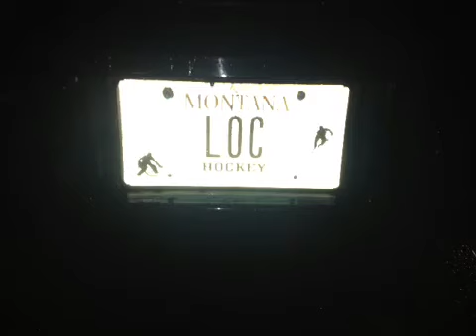Blakk Hoodie ft Lil Shadow (Da Illest)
Rascal Gang 7126. No copy right intended. Promotional use only.